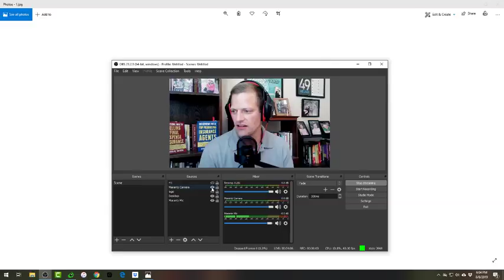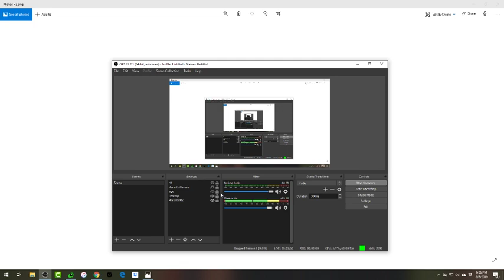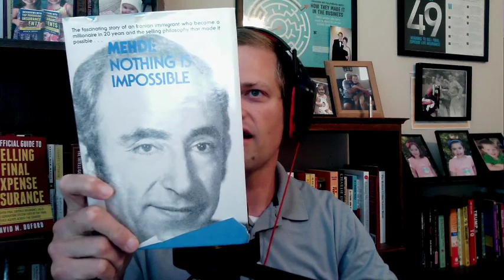Live Q&A Insurance Training With David Duford!